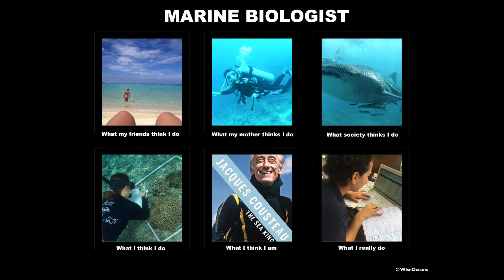What does a marine biologist actually do?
In this video I tackle the seemingly obvious question of what a marine biologist does, but it's surprisingly complicated to answer. I interview five other marine biologists as well as give my own take on the job description of a marine biologist, what some of our tasks include, who we might work for, etc. Give it a watch if you have any questions about what the work of a marine biologist entails.

Nicolai Heidlas - Sunny Holidays: youtu.be/0qSrpsuwQXI
Nicolai Heidlas: @nicolai-heidlas
Music proposed by "FFF - Four French Fries"

I am Chantel Elston, a first year marine biology PhD student. Join me on my journey as I discover our wonderful oceans and try to survive PhD life.